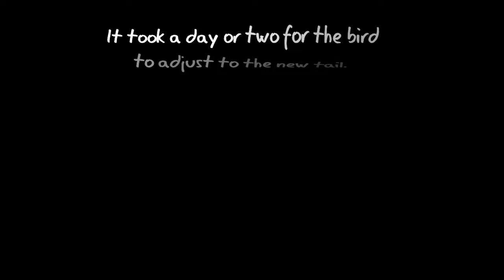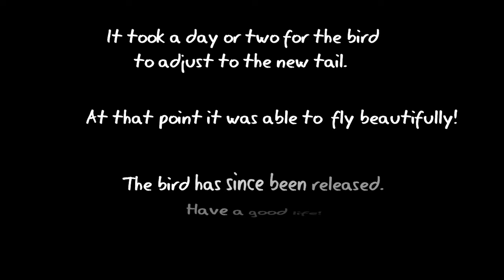Cooper's Hawk Tail Imping-Nature's Nursery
We recently had a Cooper's Hawk that came in emaciated as well as having some damaged feathers. We generally put tail guards on these birds because they are known to bounce around and break tail feathers when in captivity. If the tail guard comes off, they can damage feathers before we even know it. This bird literally had only one feather that wasn't snapped off...and even it was damaged enough it needed to be replaced. When Nature's Nursery has a Cooper's Hawk that dies...we save the tails and wings to act as donor feathers for birds that need them. We match up the exact feather to the correct place, which is very important. This prevents us from having to keep an already high strung bird in captivity for a longer period of time. (Waiting for them to molt out the damaged feathers with new ones.)